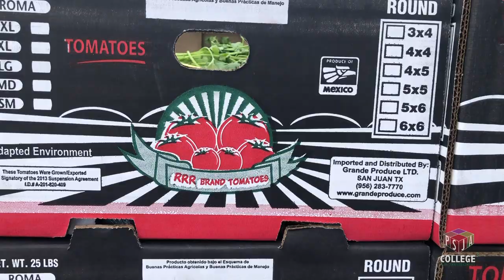One United RGV tour stops in PSJA ISD